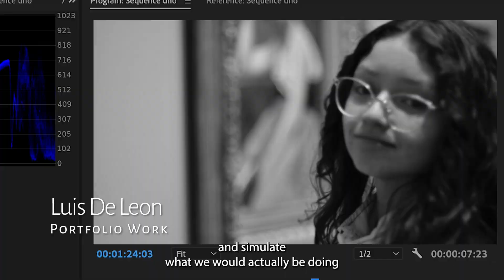Become a Video Content Creator 🎥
NSCC’s Digital Video Production certificate will train you to start producing professional video content. Classes will be hands-on from the start, helping you to build production skills you can share with employers and preparing you for entry-level positions in the growing fields of content creation, social media, and videography.

This video was created by NSCC Student Luis De Leon!

Apply today! Tap here to get started